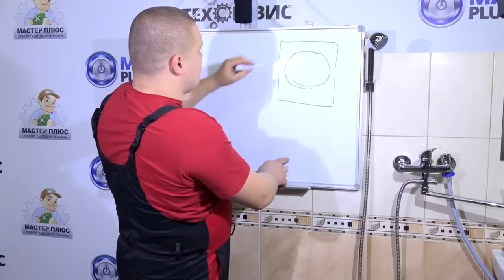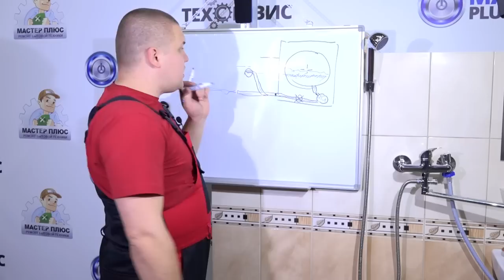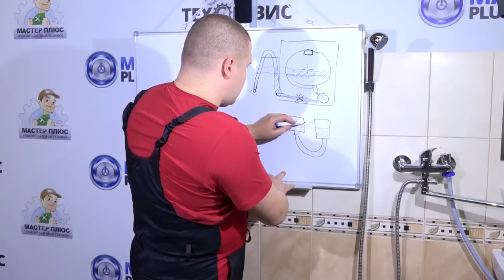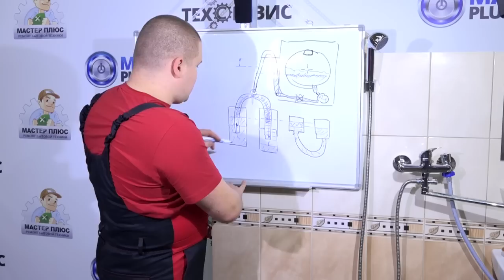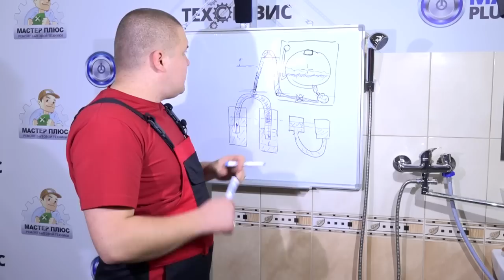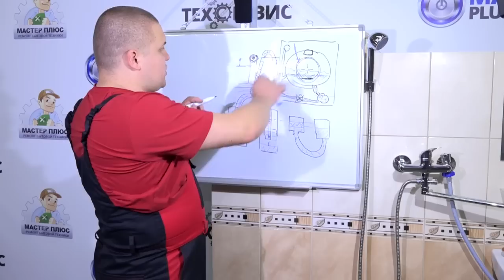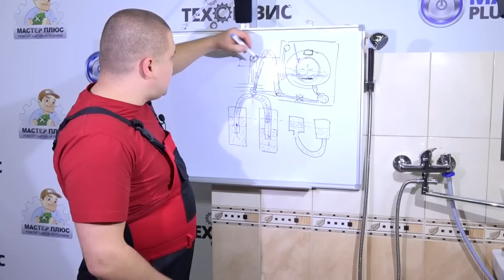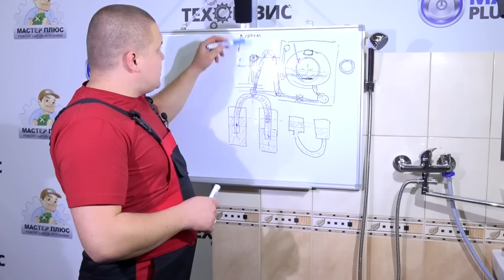Стиральная машина постоянно сливает воду (стиральная машина постоянно набирает воду)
В данном видео я постараюсь объяснить почему машинка может постоянно наливать/сливать воду, во время стирки.